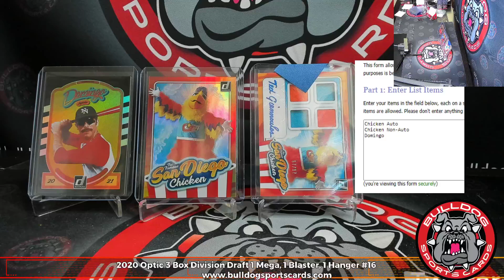2021 Donruss Baseball PYT #2 Chicken Random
2021 Donruss Baseball PYT #2 Chicken Random